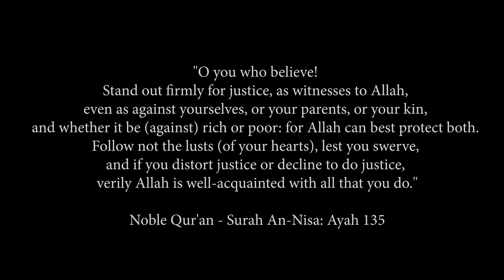OMAR ESA - SHAME ON ME! [Spoken word/Reminder]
May Allah (subhanahu wa ta'ala) strengthen our ummah Ameen
"O you who believe! Stand out firmly for justice, as witnesses to Allah, even as against yourselves, or your parents, or your kin, and whether it be (against) rich or poor: for Allah can best protect both. Follow not the lusts (of your hearts), lest you swerve, and if you distort justice or decline to do justice, verily Allah is well-acquainted with all that you do."
Noble Qur'an - Surah An-Nisa: Ayah 135

Yeah
Shame on me
Shame on us
We’re from the ummah of the 313 from Badr
But now we’re right down to the ground
We’re the froth of the ocean
Like the Prophet Muhammad (sallallahu alahiwasallam) said
We would be huge in number
But we will be worthless
When anything happens
We don’t care
It’s me me me
Shame on me
Shame on us
When will we stand up
When will we fight for our rights
When will be like our predecessors
When will we say enough is enough
Now listen
I believe and I agree
That keep talking about the holocaust rightly so
But all I hear from people is
Never again
But how can you say never again
When there’s people in a camp in china right now
In a concentration camp
And you said never again
Is that only for the non Muslims?
Shame on me
Shame on us
What have we become
We had leaders
Who really believed in Allah (subhanahu wa ta’ala)
They took it seriously
Shame on me
Shame on us
Today in every single land
You see Muslims being persecuted
Shame on me
Shame on us
But when there were real leaders around
Not even one Muslim could be harmed
Umar Ibn Abdul Aziz
When he heard that one Muslim was humiliated and imprisoned in the Byzantine lands
He wrote a letter to the governor and he said
If you do not release this prisoner by the time you put this letter down
I’m going to bring such an army to you
Which will start from here and end where you are
Shame on us
What about Muatassim
The leader of the Muslims in the 9th century
When our sister was slapped
In a land which was controlled by the Romans
She called ‘Oh Muatassim’
And they laughed
Why you calling on Muatassim
The leader of the Muslims
You think he’s gonna come and help you
You think he’s gonna come from thousand miles
Sit on his black and white horse and save you
One Muslim woman
And the word got to Muatassim
And he said to the soldiers
Let’s go let’s rescue our sister And when you go
You go on a black and white horse
And when they got there
They took their sister out
And Muatassim said
Say to him that I came and I rescued you
Your brother came and rescued you
In the 8th century
Muslim sisters where imprisoned in India
And when the leader of the Muslims at the time
Al Walid Bin Abdul Malik heard this
He sent a massive army
Led by the general Muhammad Bin Qasim
To rescue and protect these imprisoned Muslim sisters
They traveled thousands of miles from Damascus
ALLAHU AKBAR
They went all the way to India
To rescue a few sisters
Because their honour was being dishonoured
Shame on me
Shame on us
This is what the Muslims used to be
But look at us now
Imagine our sister Aafia Siddiqui
Is rotting in a prison in America and we’re doing nothing
What about all the sisters
What about all the imprisoned Muslims out there
Who are unjustly being treated
We’re cowards
We’re cowards
1.5 billion of us
Are cowards
Shame on me
Shame on us
Where have we come from
We came from leaders
Khalid Bin Walid (Radiallahu an’)
Abu Bakr (Radiallah an’)
Umar (Radiallah an’)
Ali (Radiallah an’)
Salahudeen (Rahimullah)
These were the leaders
We had leaders of Islam
Who believed in Allah
And fought for Allah
And cared for Allah
And cared for the ummah
Shame on us
Shame on us
Allah (subhanahu wa ta’ala) says
‘Ya ayyuhallazina amanu’
‘Oh you who believe’
If we believe
Then let’s act on it
All you leaders in the Muslim world
With your wealth and cars and everything
Shame on you
When are we gonna stand up
You’re wealth is not here forever
In 100 hundred years we’re all gonna be dead
Shame on us
When are we gonna stand up for the oppressed
When are we not gonna fear
When are we gonna understand
That one day we’re gonna be gone
We’re gonna be standing in front of our King our Master Allah (subhanahu wa ta’ala) Who gave us everything
Shame on us
Oh leaders
Oh Allah (subhanahu wa ta’ala) replace these leaders with just Muslim leaders (Ameen)
If I was a leader
If I had power
I’m just a servant of Allah (subhanahu wa ta’ala)
But still
Shame on me
Shame on us
And